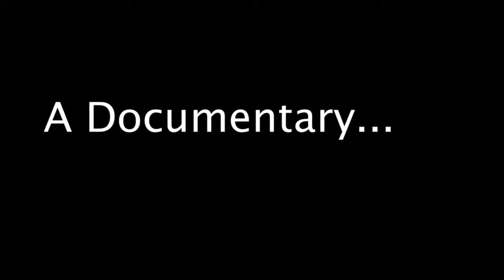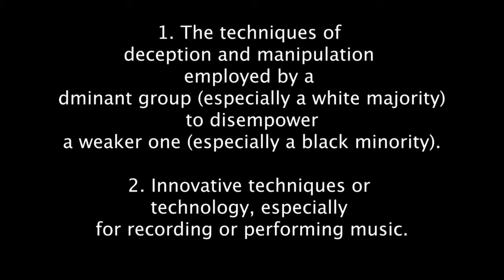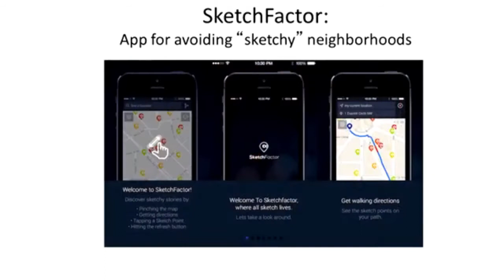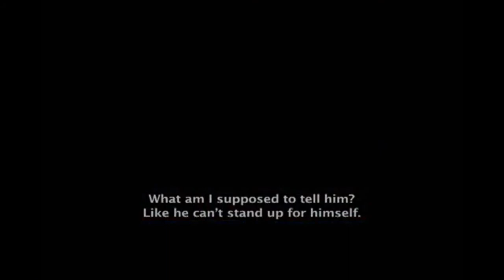The Science of Tricknology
Tricknology is a system of tricks and lies used to control.